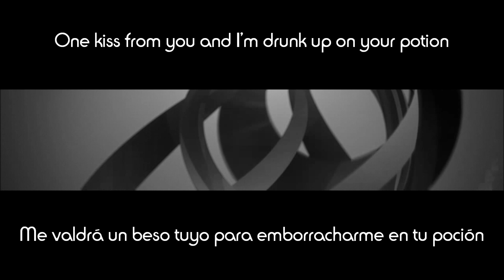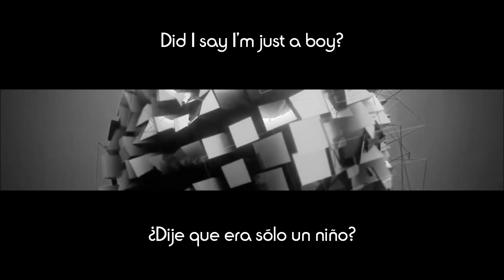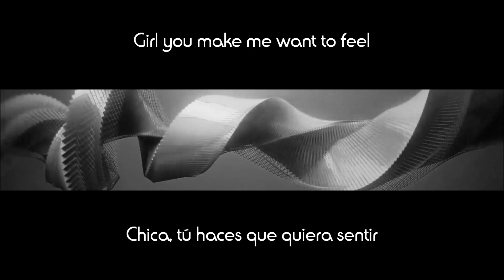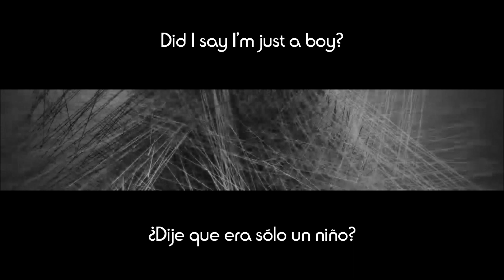Angus and Julia Stone - Just a Boy (Español&English)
Cerrar los ojos y disfrutar...